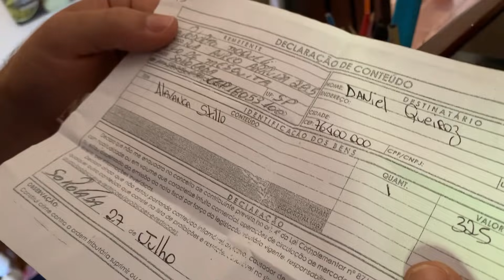Trocamos a ALAVANCA da KOMBRASA pela Lady Stillo / CONSTRUÇÃO DA KOMBRASA ep. 10 #53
E o processo de ajustes da nossa KOMBRASA continua, dessa vez foi hora da troca da ALAVANCA de ENGATE RÁPIDO da nossa KOMBIHOME, que estava um pesadelo por sinal
Novidade no final do vídeo em.

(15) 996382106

GRATIDÃO A TODOS VOCÊS QUE NOS ACOMPANHAM E QUE NOS INSENTIVAM A SEGUIR ESSE CAMINHO DO BEM.

Quer FACILITAR nossa JORNADA?

SIGA-NOS TAMBEM NO INSTAGRAM
@Viajando na brasa

Músico: @iksonmusic

Músico: Jeff Kaale